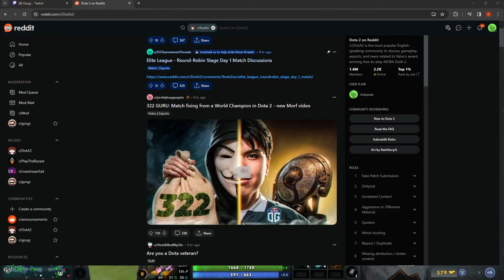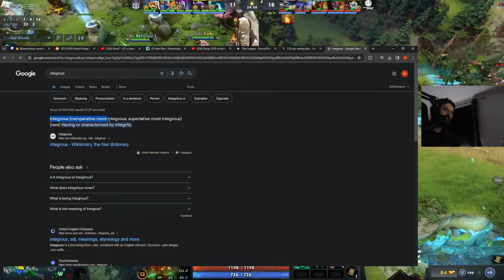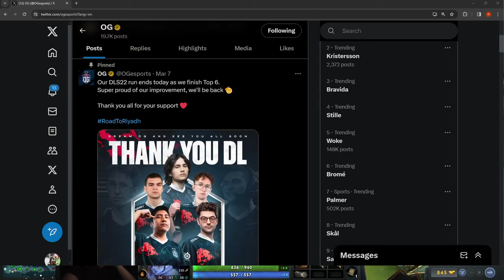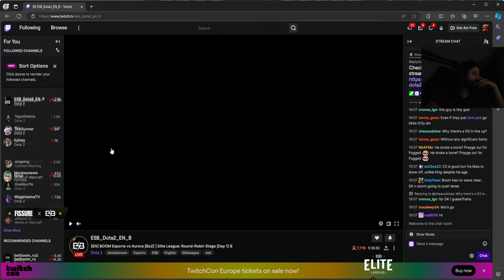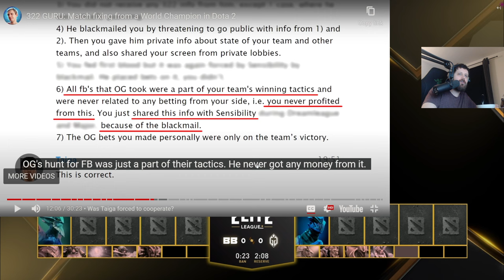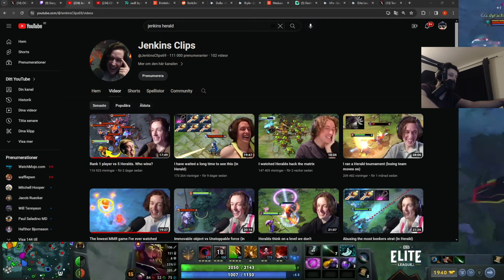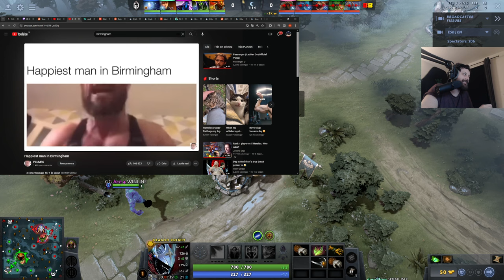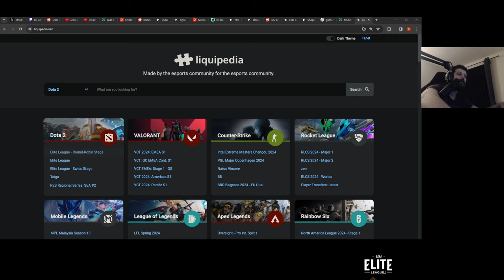Gorgc VOD 5th of April 2024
No music because of DMCA
Timecodes:
00:00 OG VS IG
30:08 - Team Liquid Vs - Betboom
55:58 - OG VS IG
1:51:50 - 1 v 5 With low ranks
2:35:05 - FLCN vs Quest
3:25:07 - Betboom vs Aurora
4:43:15 - Betboom vs GG
7:34:56 - END